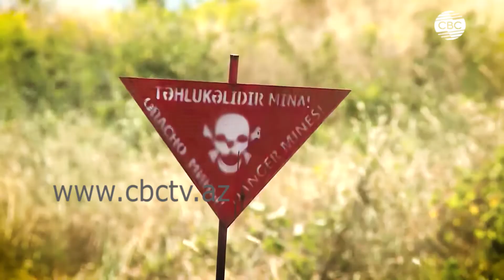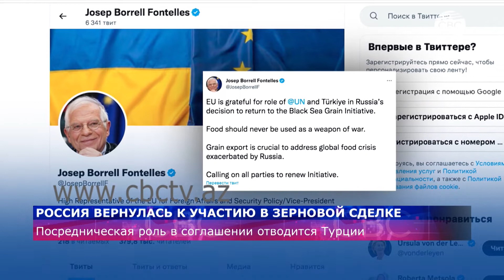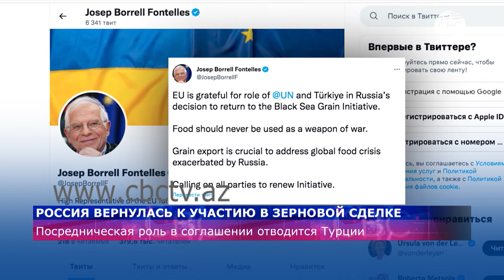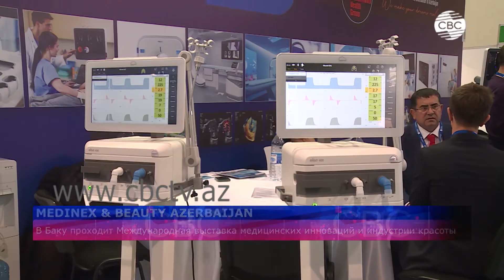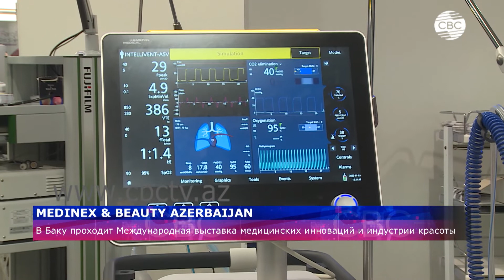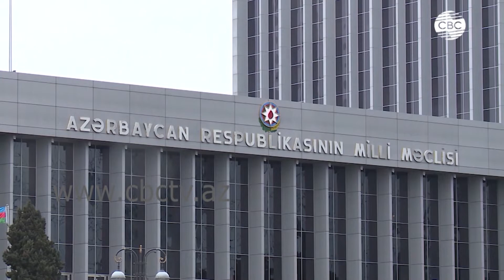КНДР продолжает пуски ракет / Конференция о будущем Азербайджана / Зерновая сделка